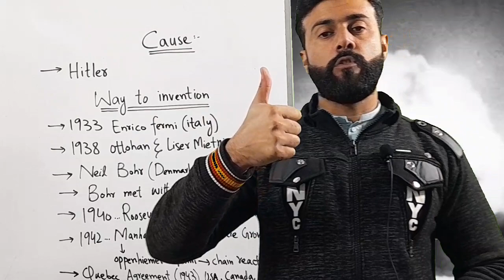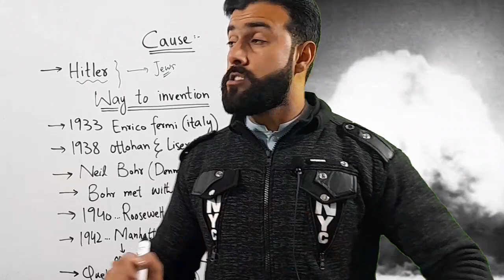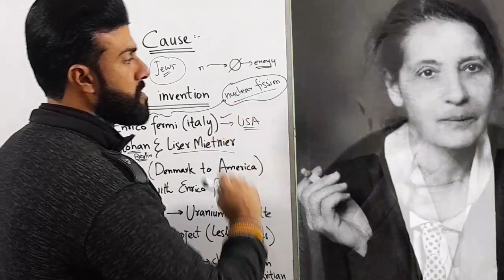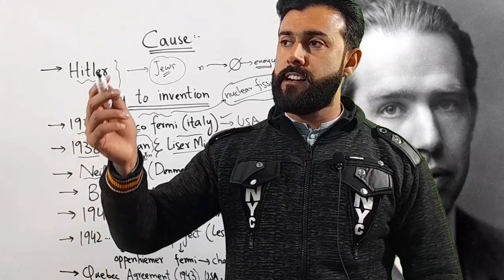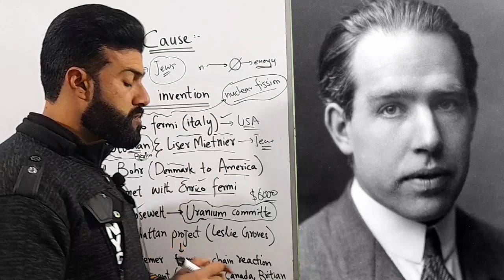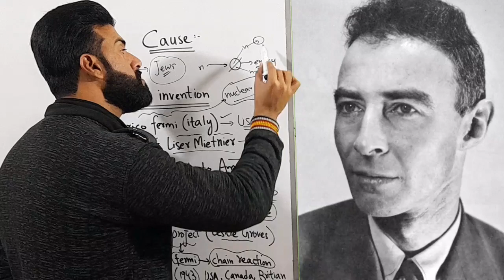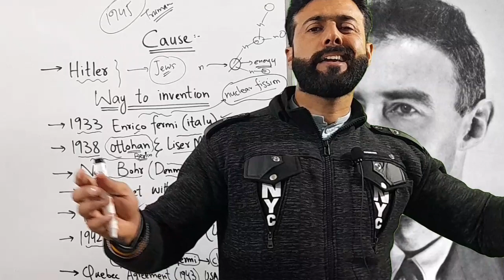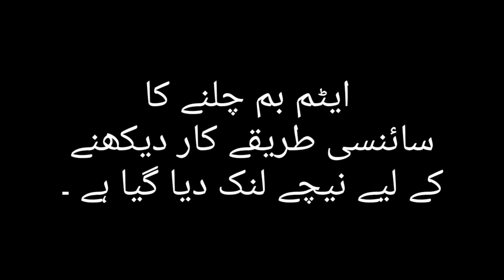The History of Invention of Atomic Bomb during World War 2 - Tariq Pathan